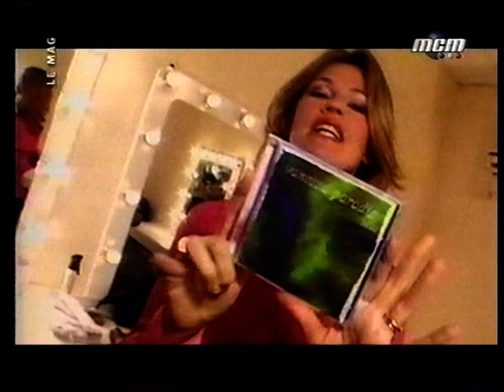Vanessa Paradis interview @ Le Mag MCM, 26 may 01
/ check for more Vanessa on my homepage / new videos everyday from my own collection / no copyright infringement intended : please contact me and I will remove immediately any litigious content, thank you. This account is not monetized, I don't intend to make money with it.